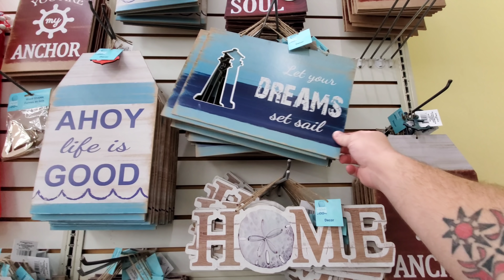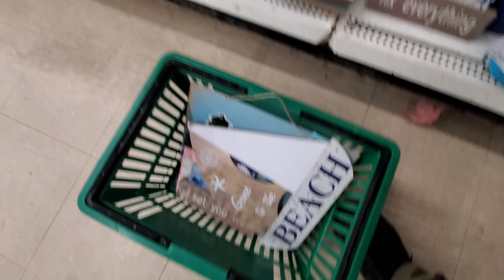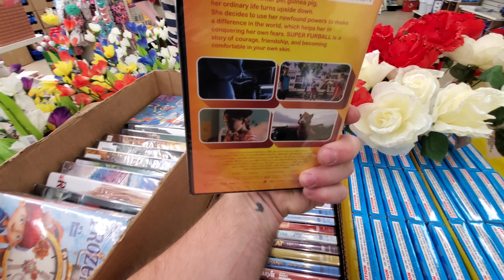Dollar Tree Adventures - Penn Hills, PA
Dollar Tree Adventures - Penn Hills, PA. Enjoy a look around this location as we check out the summer goodies as well as other items in this store! Was surprised to find the beach/nautical themed wall art!